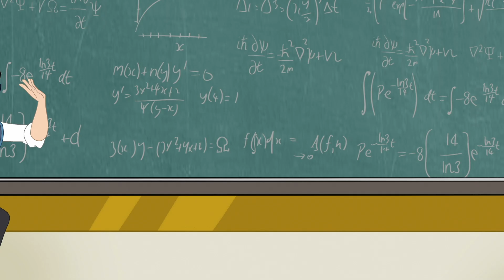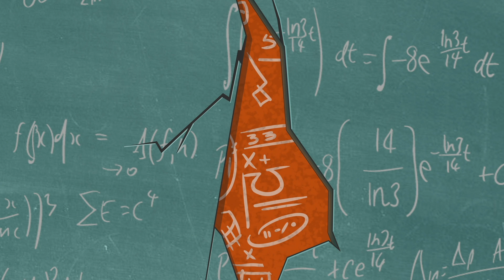Porażenie zaklęciem | DC Super Hero Girls po Polsku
Utworzywszy portal do przyszłości, Raven poprosi o pomoc Wonder Woman i Batgirl, by odzyskać swoją pamięć.